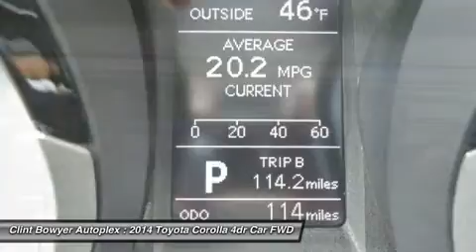2014 TOYOTA COROLLA Emporia, KS T214221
2014 TOYOTA COROLLA Emporia, KS
Stock# T214221

FUEL EFFICIENT 37 MPG Hwy/29 MPG City! S trim, Super White exterior and Amber/Black interior. CD Player, Head Airbag, Back-Up Camera, Bluetooth, iPod/MP3 Input. Warranty 5 yrs/60k Miles - Drivetrain Warranty; AND MORE!

Back-Up Camera, iPod/MP3 Input, Bluetooth, CD Player Rear Spoiler, MP3 Player, Remote Trunk Release, Keyless Entry, Child Safety Locks. S with Super White exterior and Amber/Black interior features a 4 Cylinder Engine with 132 HP at 6000 RPM*.

Great Gas Mileage: 37 MPG Hwy.